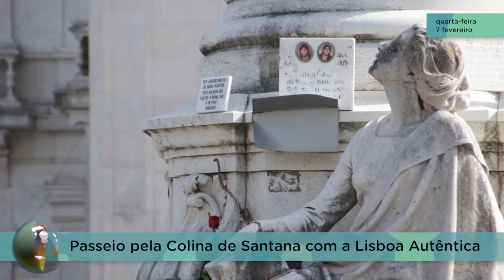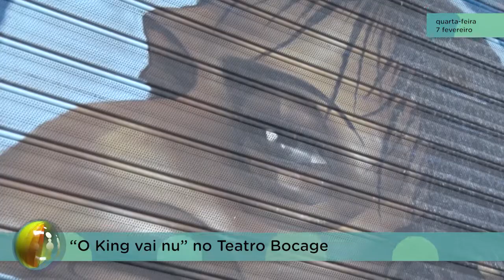Arroios Informação 07-02-2018